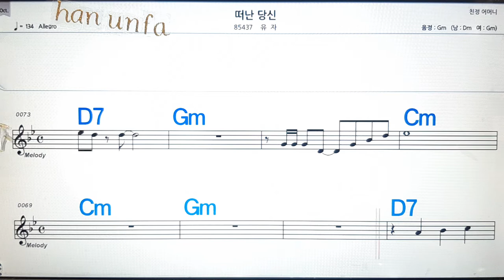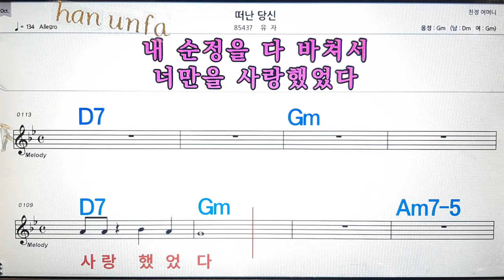떠난 당신/유자💋노래방, 통기타 , 코드 큰악보, 가라오케, 반주💖Karaoke, Sheet Music, Chord, MR